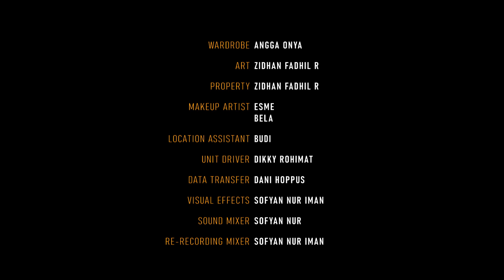Omongan Tetangga | Rumah Impian Eps 2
Raka mengalami kesulitan karena status sarjananya belum membuahkan hasil di dunia kerja, yang membuat tetangga seringkali membicarakan keluarganya.

Simak terus web series "Rumah Impian" tentang cara menghadapi masalah ekonomi dari keluarga Raka.